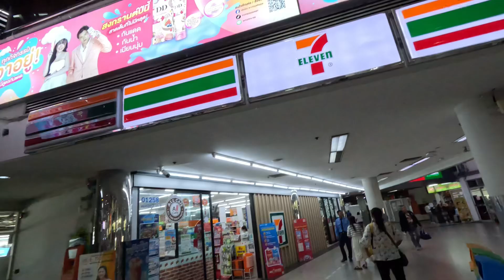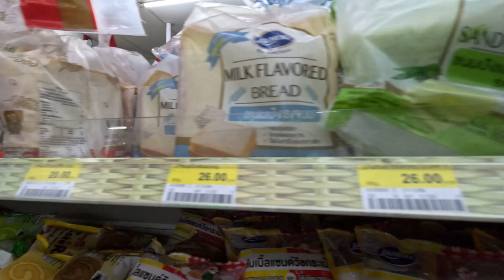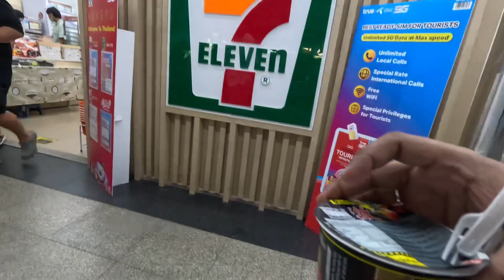SEVEN ELEVEN 🤩🥳in THAILAND 🇹🇭 |TAMIL VLOG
seven eleven is one of the most popular shop in Thailand and also in Malaysia,south Korea,Japan etc...we can get cheap foods there and also convenient to carry